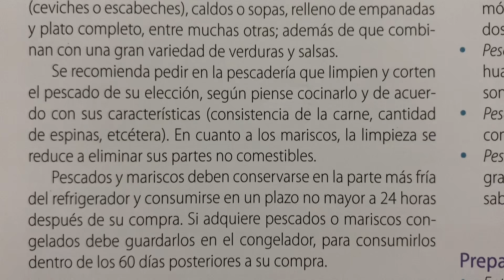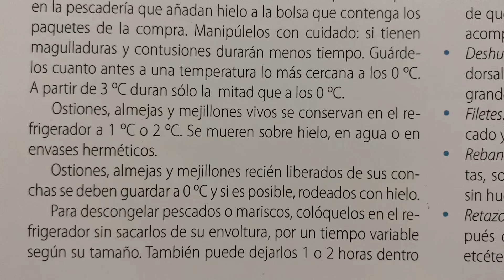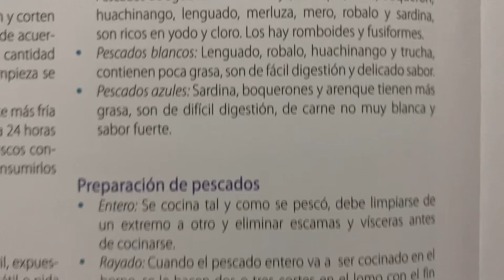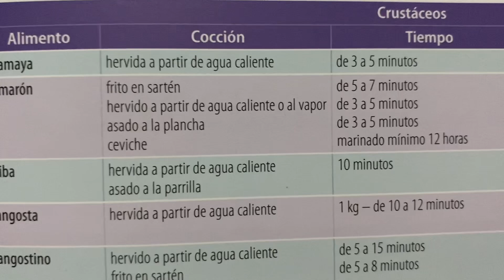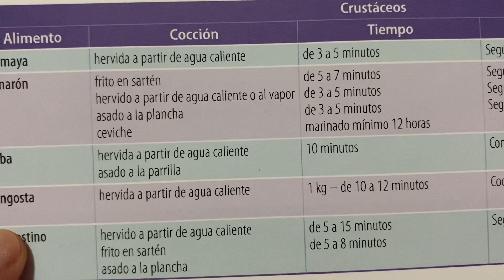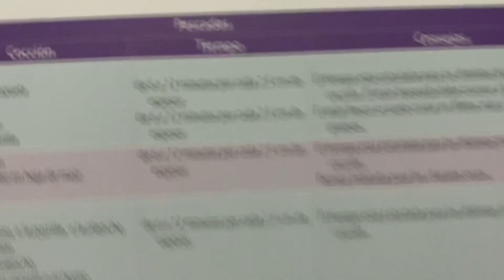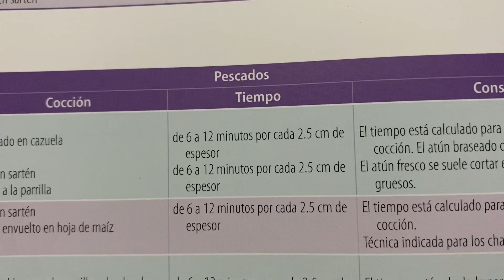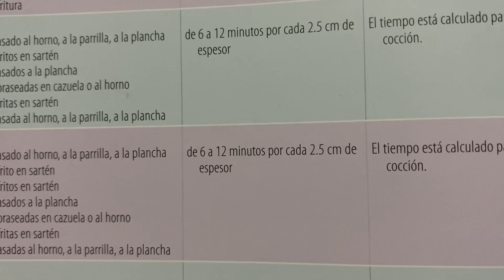Modos de preparación y cocción de mariscos y pescados 🦐